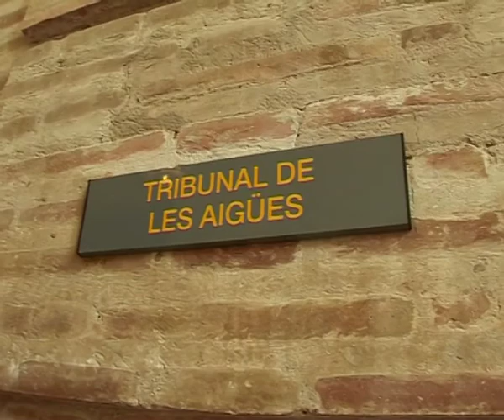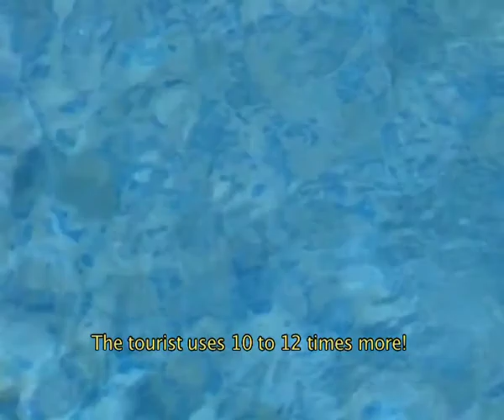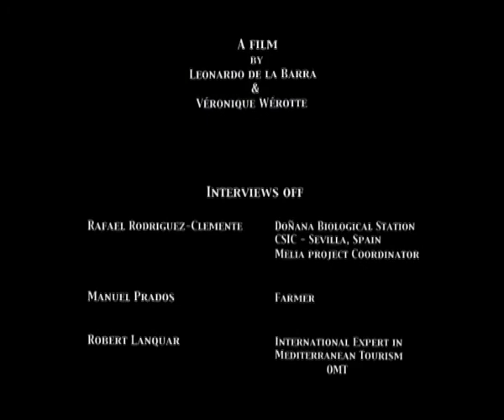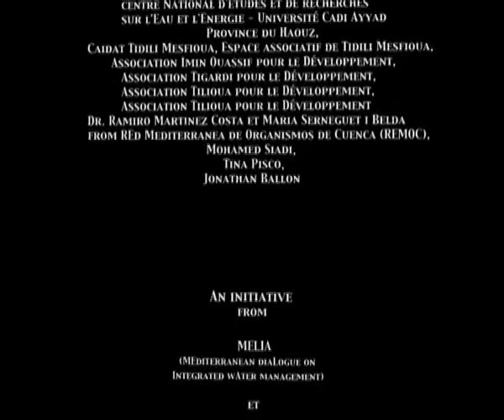Water Conflicts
In the Mediterranean countries, water has always been strategic for the well understanding of communities. From ancient times up to now, communities have always found a way to solve Water scarcity, water quality and even water management. But unfortunately, even nowadays, water is still a source of conflicts that can confront populations dramatically. The team: Alice Production SA for MELIA Project Authors were: Leonardo de La Barra / Veronique Werrotte /Alejandra Panighi.